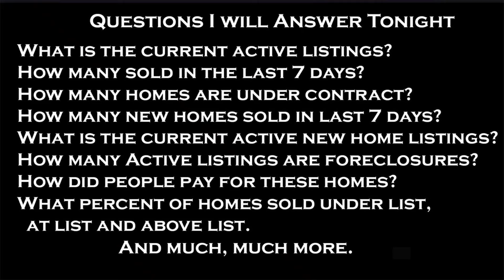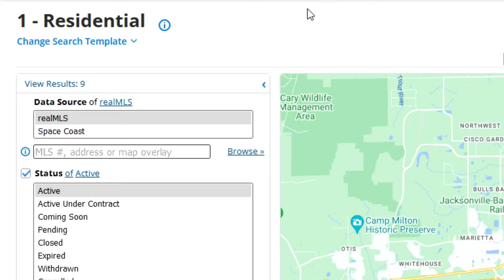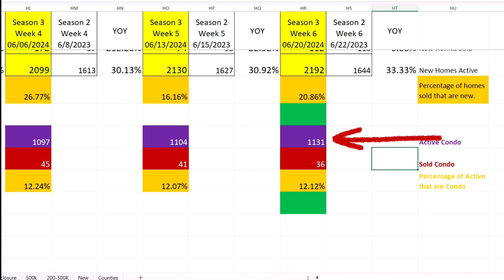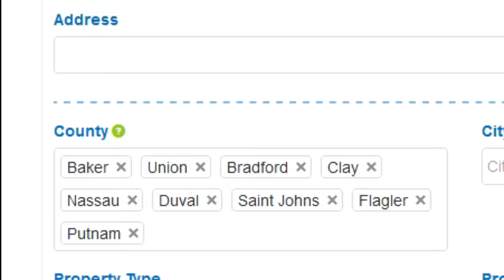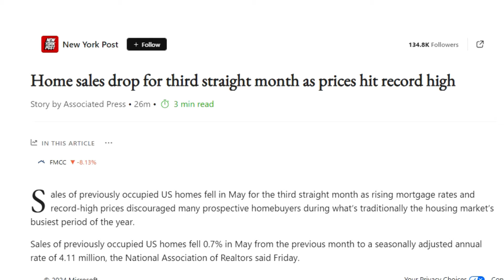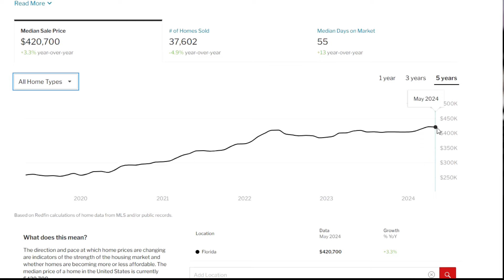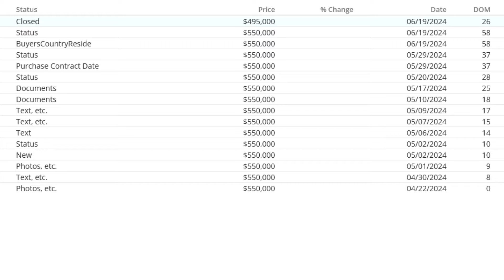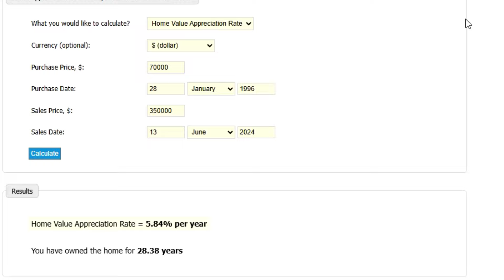Jacksonville Florida Area | Home Prices Record High | REAL ESTATE MARKET REPORT June 21 2024 | S3W6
Contact  - Tom Kerr - Florida Real Estate Agent
EXP Realty

You are watching the best North Florida Real Estate Market Analysis show covering the Jacksonville Metro Area. Bubble Watch Season 3 Week 6. I show you what the real numbers are in the Jacksonville Florida Metro in North Florida. Why are prices staying so high when inventory is up and sales down? It's all about supply and demand. Homes that sold below list, at list and above list. Should you buy or should you sell? Everyone has the real estate housing market on their minds. Tom Kerr, a REALTOR in North Florida takes you into the back end of his MLS account to show you what is actually happening now. This weekly video series will keep tabs on the conditions for just you, a regular person. We call it Bubble Watch. Is North Florida's Jacksonville metro area housing bubble about to burst? Questions on buying or selling in North Florida?

"Welcome to the Show" by Kevin MacLeod The opinions expressed in the videos on this channel are solely those of the host and do not necessarily reflect the views of any third party. This video is for information. Tom Kerr cannot be held responsible for any outcome resulting from the use of the information provided in these videos. Please exercise your own judgment and consult with professionals before making any decisions based on the content in these videos.